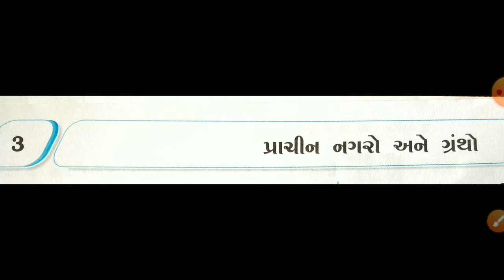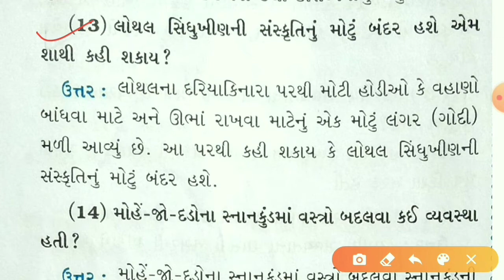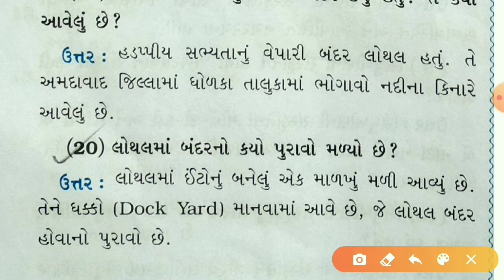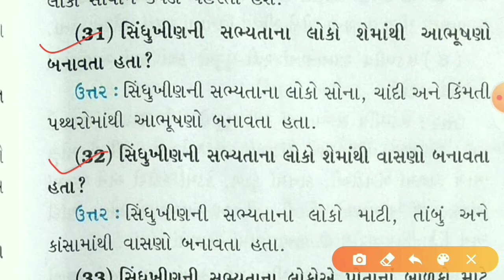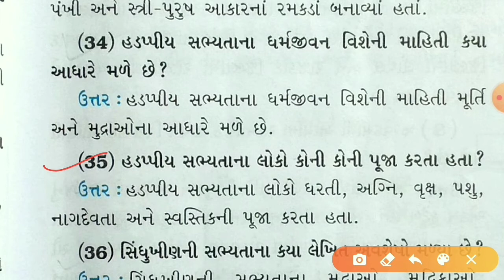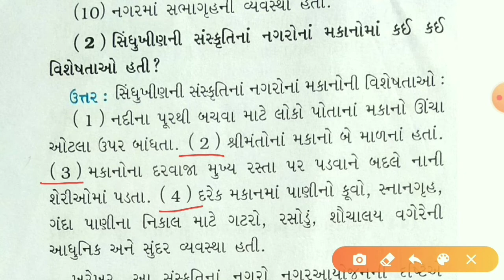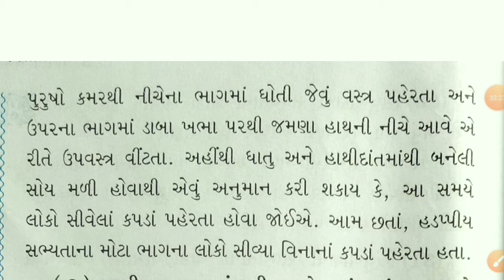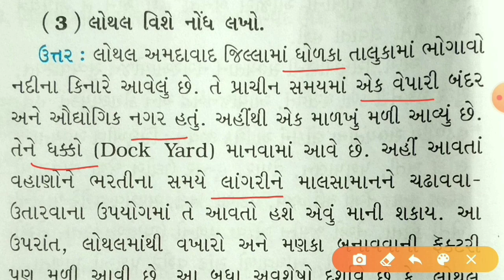ધોરણ-૬, સામાજીક વિજ્ઞાન, પુનરાવર્તન ch-3, ભાગ-2